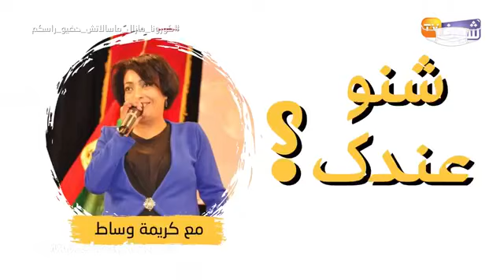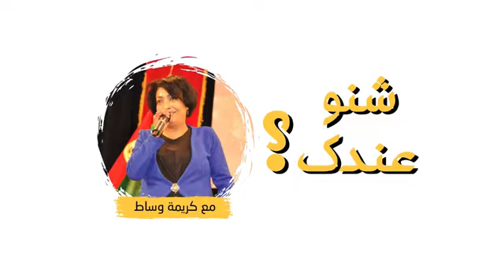مباشرة مع كريمة وساط في برنامجها الجديد '' شنو عندك ''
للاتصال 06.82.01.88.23